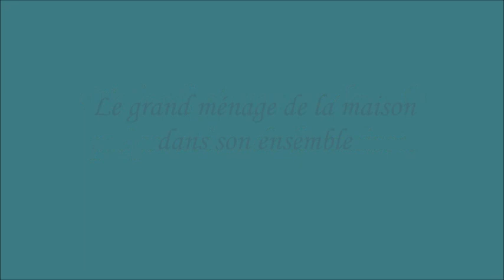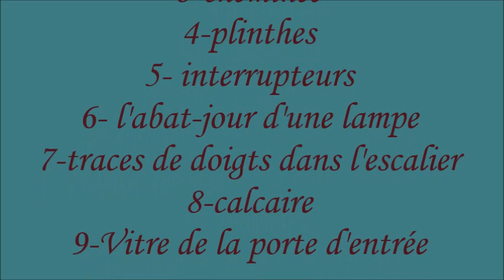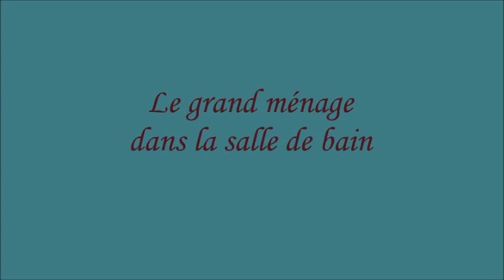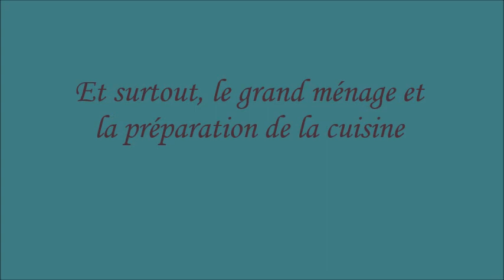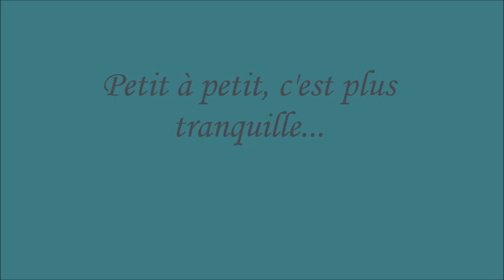Préparer Noël (2) : S'avancer dans la maison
Entre le 15 et le 30 novembre, je m'avance dans ma maison et avant de passer aux étapes ludiques de décoration de la maison que je réserve pour l'Avent, je me mets à jour dans mon ménage, mon linge,...etc. Et aussi je m'avance dans mes achats. Cette vidéo est destinée à ceux et celles qui me suivent en temps réel dans la préparation des fêtes. Vous retrouverez sur Trello une checklist de ce que je vais faire d'ici au 30 novembre dans la carte correspondant à cette vidéo. Bons préparatifs à vous, mes amis !

Image de présentation de Aaron Burden on Unsplash